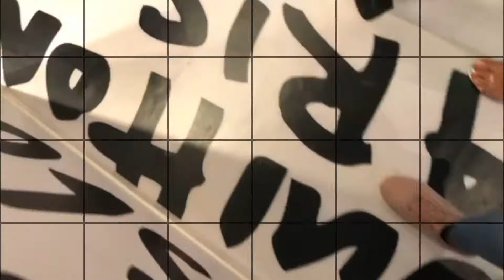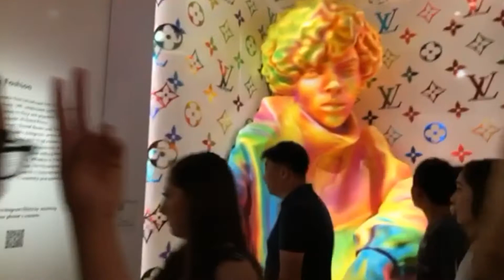Rodeo Drive Field Trip! Louis Vuitton | My First Time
Hey Amores! I went to Rodeo Drive for the first time this month! The only thing I bought was food...but it was a fun field trip for my marketing class.

Introduction Music:
Jesse Perin

FAQ:
What is your ethnicity?
Nigerian

When did you start sewing?
Around the age of 8

What is your favorite clothing line?

Second favorite?
Forever 21

How would you describe your personal brand?
Feminine, classy, cute, unique, fun